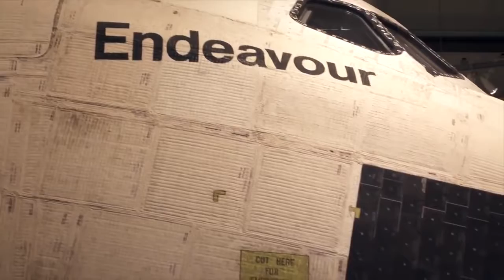Awakening To The Reality Of Aliens UFO Disclosure